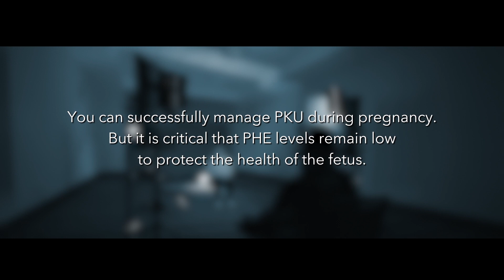PKU Treatment Series: Pregnancy & PKU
In this video, you will hear from Jennifer, PKU patient, as she provides her experiences and shares her stories on how she maintained low Phe levels during pregnancy and had a successful outcome. You will also hear from Dr. Shawn McCandless and Laurie Bernstein, MS, RD, FADA, FAND from Children’s Hospital Colorado IMD Clinic who provide the clinical perspective for treating PKU.